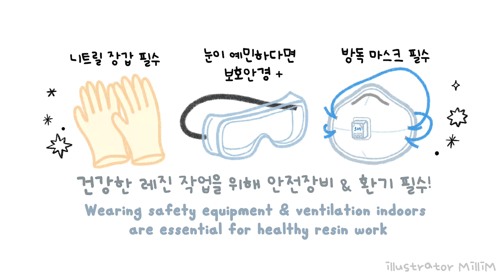ENG l 레진아트 l 상큼한 게 땡기는 더운 여름날 😎 과일 워터 쉐이커 만들기 !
▪️링크 모음

파치타 레진 2NE4
- 파치스토어

플랫 하트 쉐이커 몰드
- 슈가데코

과일 스티커
- 빙빙문구 (미니 포인트 스티커5_과일 친구들)

알파벳 스티커
- 워너디스 (끄적끄적 알파벳 스티커)

슈가팝 글리터
- 더 글리터 랩

✨Where to buy resin art materials ✨

Phatsita Resin 2NE4
- Phatsi Store

Flat heart shaker mold
- Sugar Deco

Fruit stickers
- Bingbing stationery (mini point sticker 5_fruit friends)

Alphabet stickers
- Wannathis (written alphabet stickers)

Sugar Pop Glitter
- The Glitter lab